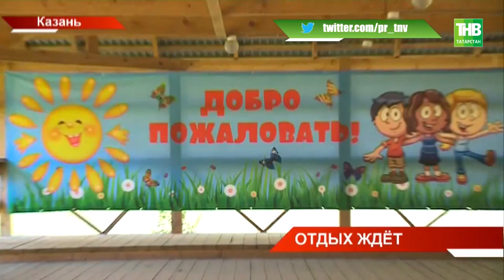Первого июня открываются первые оздоровительные загородные лагеря - ТНВ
К проводам готовятся и родители татарстанских школьников. Уже первого июня открываются первые оздоровительные загородные лагеря. В этом году на кампанию в Казани выделили более двухсот миллионов рублей. Отдохнут почти 30 тысяч детишек. Как обновляются постройки 60-х?

Координаты:
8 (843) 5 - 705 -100